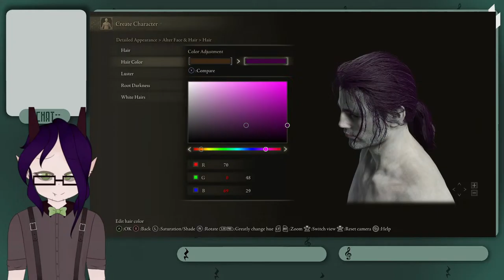Elden Ring || Is this what beauty looks like?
Elden Ring Release Day Stream ... HYPE!!!

Model art and rigging: Kaneko Himari

--- MEMBERS ---

KANEKO HIMARI 🌘

SETO SHOJI 💤